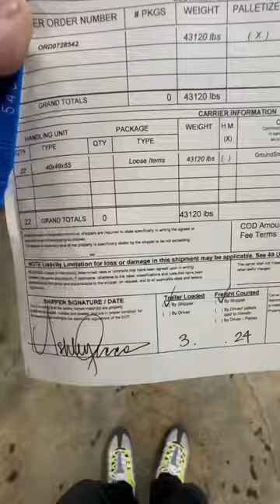Day in the life of an owner operator. Live load/ Drop and hook. Florida run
IF YOU WOULD LIKE TO USE ME AS A REFERRAL:
MY NAME IS KENDALL OLIVER
DRIVER CODE: 1204000

SFI REP: Brian Everard
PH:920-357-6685